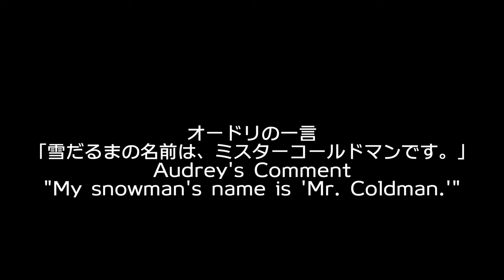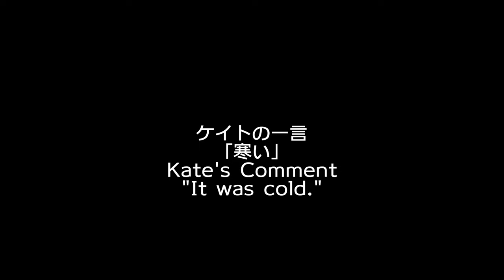Photo Diary by Audrey and Kate - January 2023 フォトダイアリー 01月2023年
We each edited our own photo diary this time. All photos from ipad, iphone13 PRO and Lumix! 12月は写真をiPhone13 pro, iPadとLumixで撮りました。 今回は自分で自分のフォトダイアリーを編集しました！

All photos by Audrey and Kate